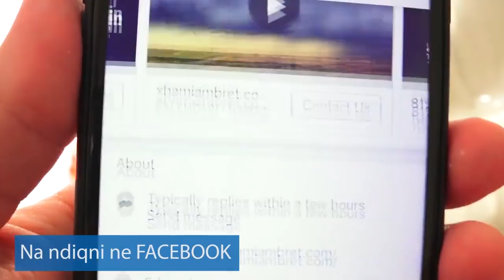Duaja qe duhet te besh per familjen tende